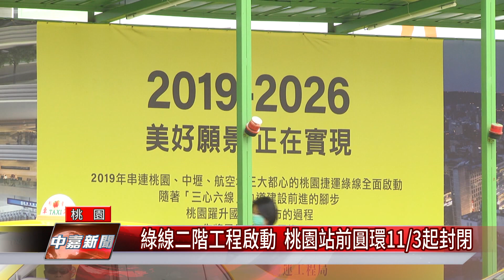桃園 車站|綠線二階工程啟動 桃園站前圓環11/3起封閉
桃園火車站前圓環配合綠線二階段工將在11月3日起封閉並將施工圍籬擴大至大同路

配合捷運綠線G07站第二階段工程，桃園火車站前圓環將在11/3起正式封閉，火車站前動線將進行微幅調整，提醒大家要注意相關訊息、以免耽誤搭車時間。